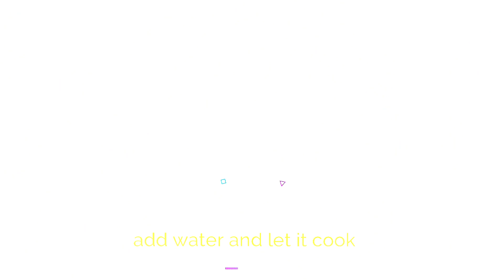Street food Chhole bhature recipe from my style | अमृतसरी छोले | पिंडी चना | बाजार जैसे छोले भटूरे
Ingredients for chhole
Chickpeas 1/5 kg
Onions 2
Tomatoes 2
Ginger 1 inch
Garlic 5-6 clove
Turmeric 1/2tsp
Salt 1,1/2tsp
Pomagrenate seeds or powder 1tsp
Chana masala 1tsp
Coriander powder 1tsp
1/2 cup desi ghee